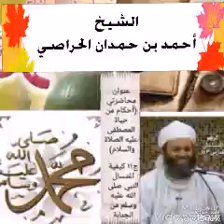أحكام من حياة المصطفى عليه الصلاة والسلام ج١١ كيفية غسل النبى صلى الله عليه وسلم من الجنابة للشيخ أ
أحكام من حياة المصطفى عليه الصلاة والسلام
ج١١ كيفية غسل النبى صلى الله عليه وسلم من الجنابة

للشيخ أحمد بن حمدان الحراصي